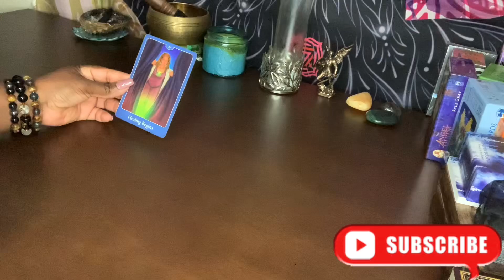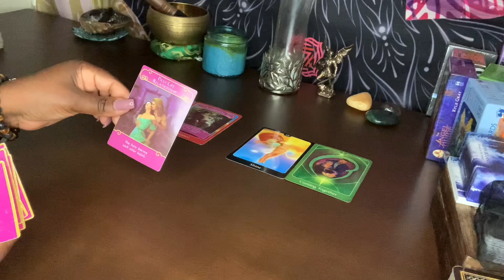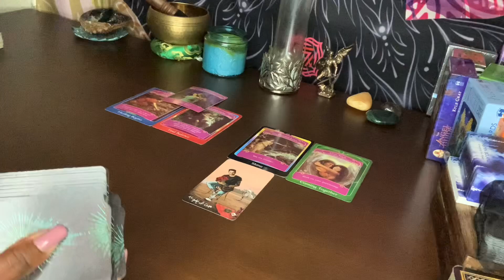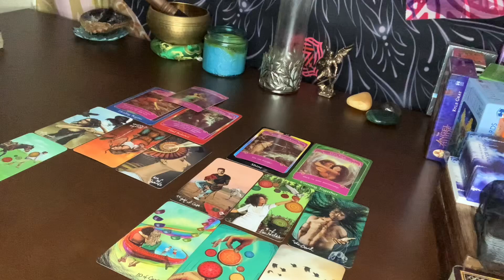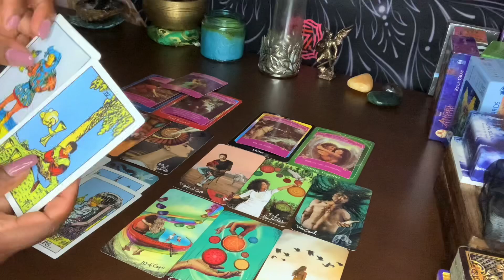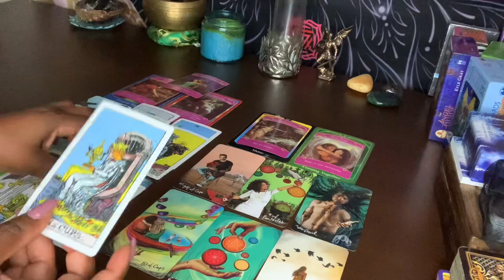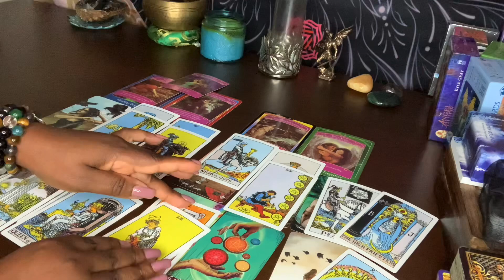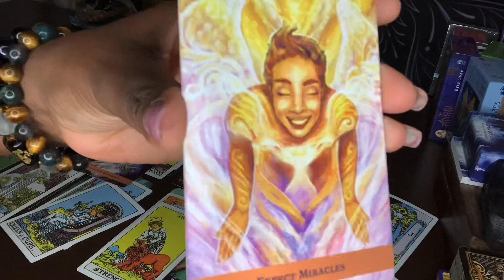CAPRICORN ♑️ OMG! YOU’RE IRREPLACEABLE‼️ THEY FIND YOU VERY IRRESISTIBLE JUSTICE IS SERVED 11/2021